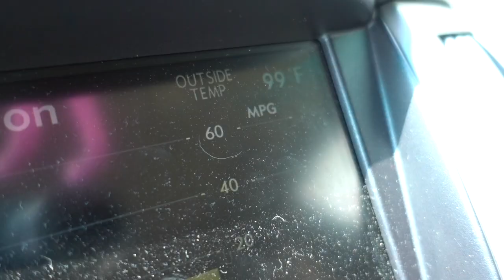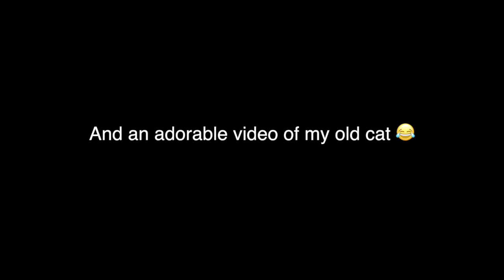Complaining About the Heat & Decluttering Electronic Stuff | 30 Days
In this vlog, I mostly ramble on about how hot it was but ultimately, I did declutter some of my electronics and got rid of some digital clutter as well! I hope you enjoy this decluttering vlog!